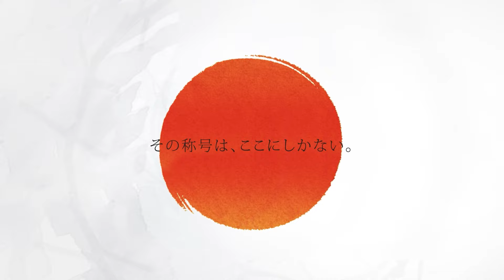【畦元 隆成 VS 野澤 修羅】JAPAN 2024 STAGE12 愛知 BEST32